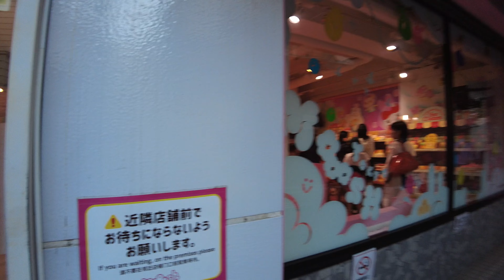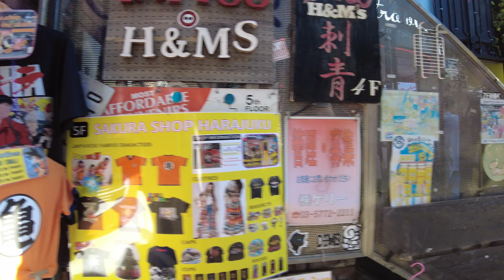【4K Tokyo walk】原宿 Harajuku #22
2023.7 土曜日の午後、夏休み中の原宿駅周辺を歩いてみました。【撮影カメラ】DJI Pocket 2

2023.7 On Saturday afternoon, I walked around Harajuku Station during the summer vacation. 【Shooting camera】DJI Pocket 2